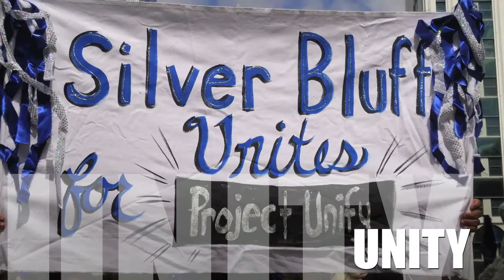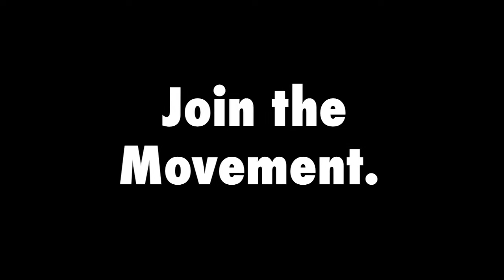2012 2013 Project UNIFY Special Olympics South Carolina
Special Olympics South Carolina is excited to showcase what Project UNIFY is doing in schools from around the state. This is just a re-cap of the year and what amazing things our schools are doing to promote social inclusion within their schools and communities.